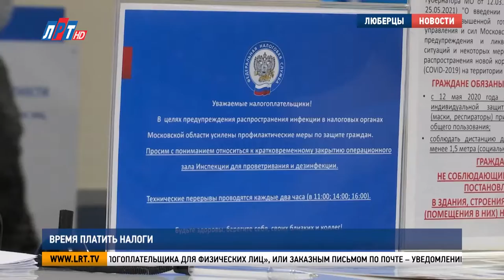Время платить налоги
До истечения срока уплаты имущественных налогов за 2020 год остается чуть больше месяца. До 1 декабря собственники недвижимости и автотранспорта должны выполнить свои налоговые обязательства. Как проходит процедура, и какими льготами могут воспользоваться налогоплательщики, узнавала наша съемочная группа.

Налоговое уведомление могут направить в электронной форме через интернет-сервис «Личный кабинет налогоплательщика для физических лиц», или заказным письмом по почте – уведомление будет считаться полученным по истечению 6 дней с даты его направления. Кроме того, налогоплательщик вправе получить налоговое уведомление на бумажном носителе под расписку в любом налоговом органе или через МФЦ.

Анна Колганова, заместитель начальника межрайонной ИФНС России № 17 по Московской области:
«В случае, если налогоплательщик на сегодняшний день не получил налоговое уведомление, он может узнать информацию, почему он его не получил, в любом многофункциональном центре по оказанию муниципальных услуг, в налоговом органе, а также может обратиться лично в инспекцию и получить данное уведомление».

Есть несколько причин, по которым уведомление может не прийти. Например, если сумма налога меньше 100 рублей, или если налогоплательщик воспользовался льготами, которые полностью освободили его от уплаты.

«С 1 января 2021 года по 1 января 2022 года будет новая льгота предоставляться по транспортному налогу, на транспортные средства, которые оснащены двигателем с газовым топливом. Там будет предоставляться льгота в размере 50% на транспортное средство».

Откладывать оплату налогов в долгий ящик не стоит. Если налогоплательщик исполнит свою обязанность несвоевременно, ему будет начислена пеня за каждый день просрочки.